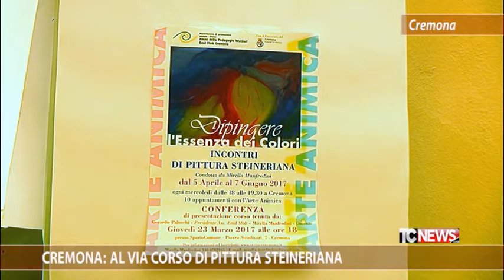Cremona: al via corso di pittura steineriana